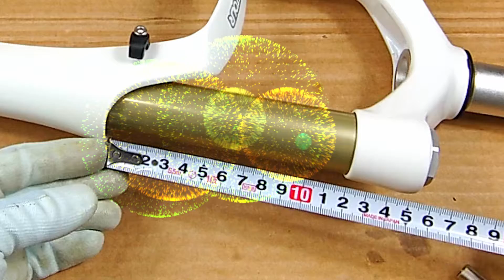[Bike build] New bike build from a new old frame - Part03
In Part 3 my old SR Suntour Axon, which was disassembled in Part 2, is revived with oil change in the damping cartridge and a modified longer travel.